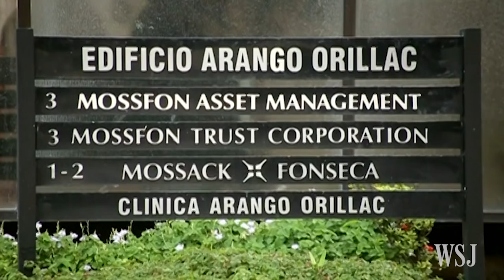Panama Prosecutors Investigate Mossack Fonseca Hack Complaint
Panamanian prosecutors examined the offices of Mossack Fonseca on Monday after the law firm lodged a complaint of being the victim of hacking. Photo: AP.